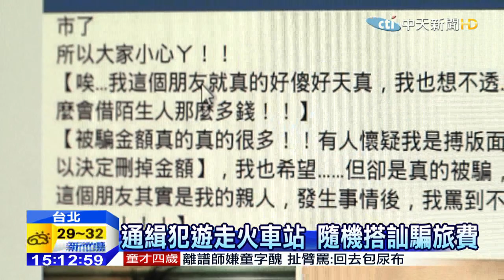20151005中天新聞 男誆包被偷裝可憐 火車站詐騙9萬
台北車站出現裝可憐詐騙，一名無業的21歲男子，在車站出口隨機搭訕年輕女子，說自己皮包被偷，需要借錢回花蓮探視懷孕的妻子，被害女子上當，用ATM分次將錢領出來，有人最多被騙9萬元。